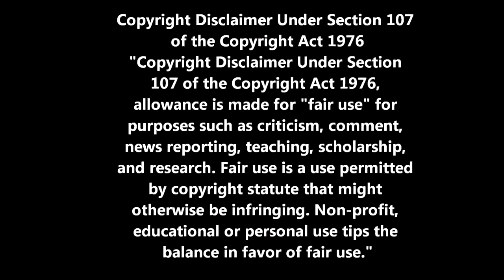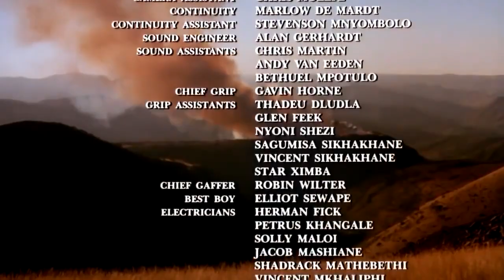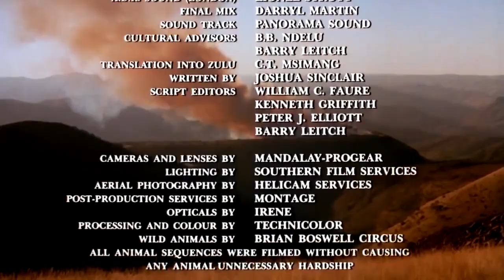10 Shaka Zulu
Miniserie de diez episodios sobre la vida de Shaka, el Rey de los zulúes, desde su desgraciada infancia hasta su muerte en 1828, coincidiendo con el comienzo del colonialismo británico en.

Shaka Zulu (1986) is a television series directed by William C. Faure and written by Joshua Sinclair for the South African Broadcasting Corporation (SABC), based on Sinclair's novel of the.

the tv series of my childhood -